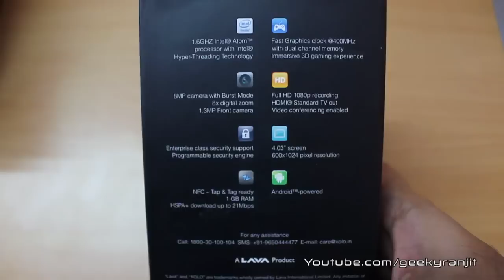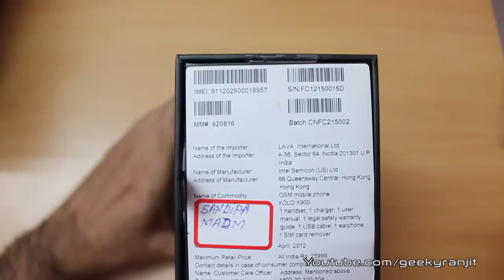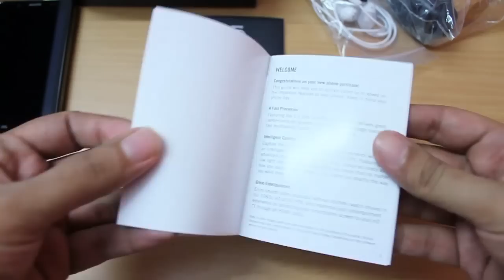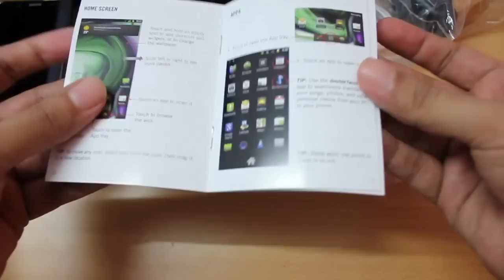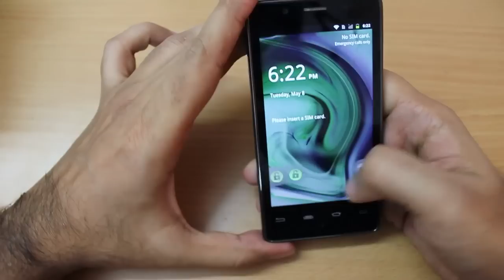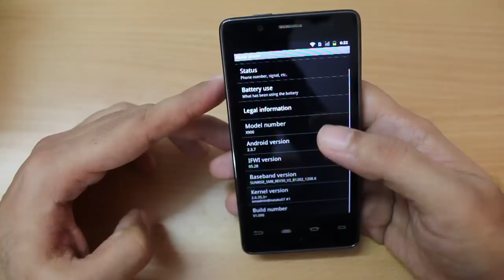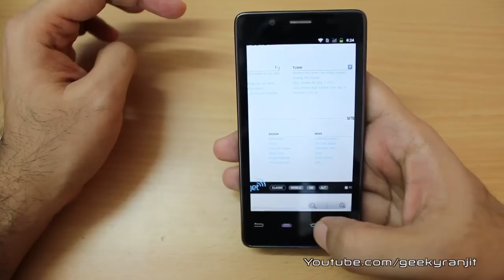Lava Xolo Unboxing first Android phone with intel processor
Lava Xolo is the world's first android phone to run on an intel atom processor and I do the unboxing and hands on overview of the Lava Xolo, this phone comes with 16 GB internal storage, run on intel atom 1.6 Ghz processor and currently ships with android 2.3 but will get the ICS update.